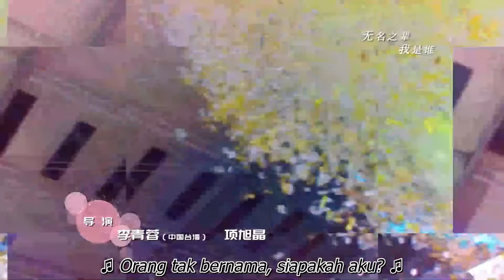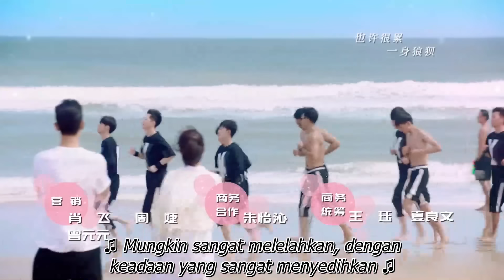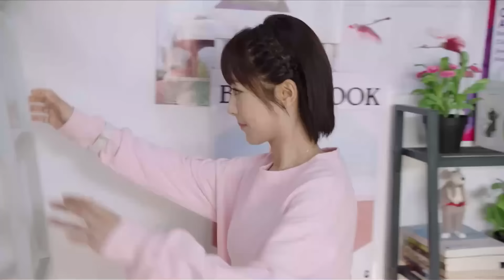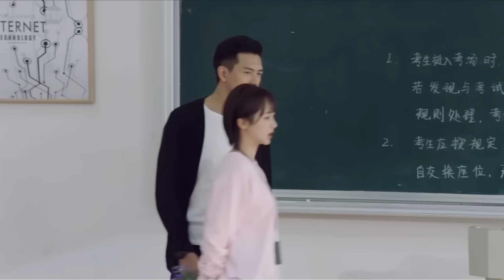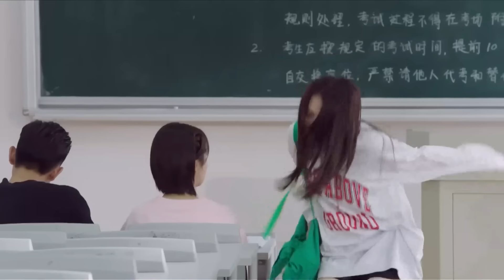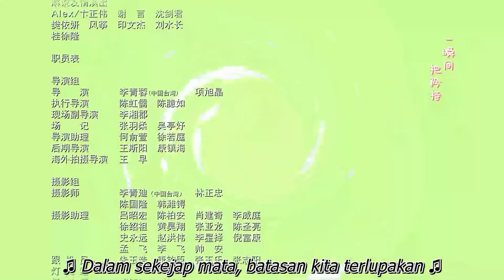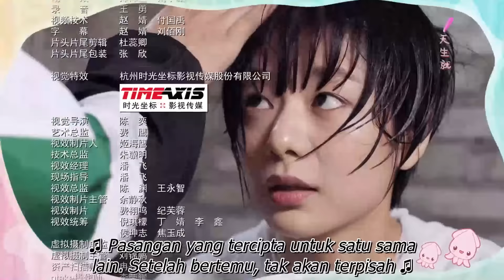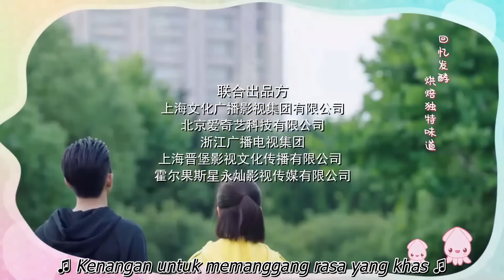Cintaku, Yang Tersayang 33丨Go Go Squid! 33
Pada usia 19 tahun, Tong Nian memiliki seluruh dunia di kakinya. Seorang mahasiswa pemrograman IT yang brilian, dengan nilai yang luar biasa dan pengikut media sosial yang sama-sama mengesankan yang dibangun di sekitar sampul lagu-lagu Jepangnya, Tong Nian tidak pernah memiliki masalah bertemu orang baru atau berteman. Tapi itu semua berubah pada hari Han Shang Yan masuk ke dalam hidupnya.